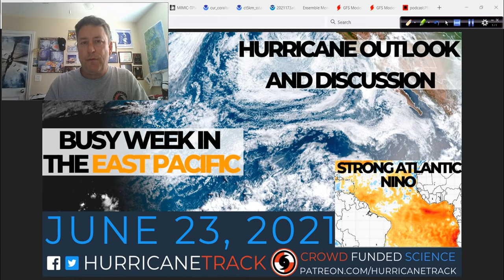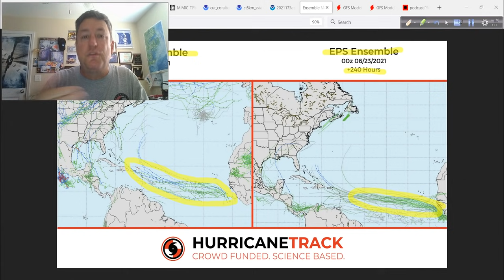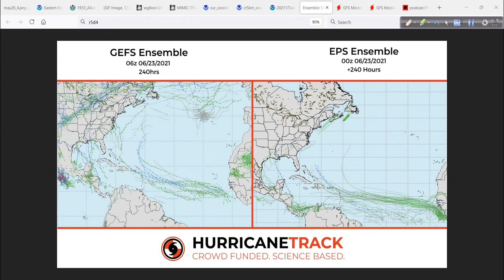June 23 Hurricane Outlook & Discussion: A lot to keep track of across the tropics as we end June